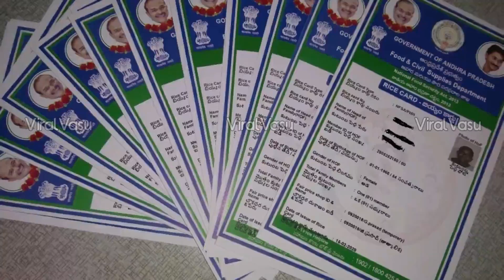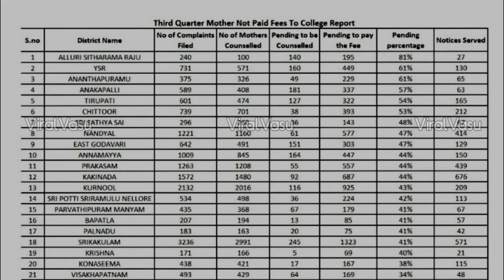మహిళలకు 4వ విడత శుభవార్త | AP Latest Schemes | AP December Schemes